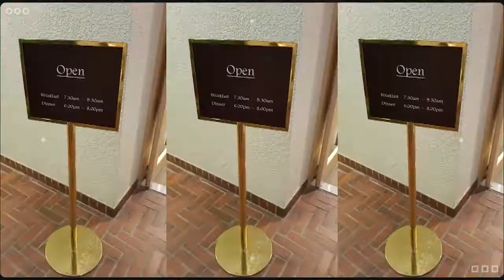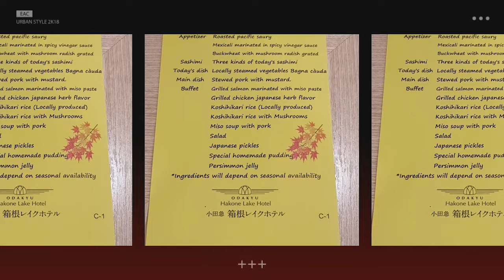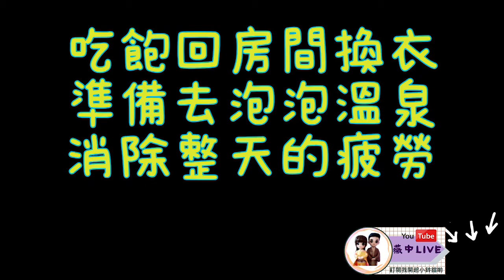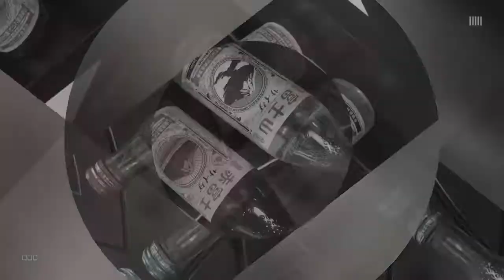【旅遊住宿】富士山 伊豆國家公園 小田急箱根湖飯店開箱 連2日推薦住宿 關東關西14天旅行住宿推薦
喜歡影片記得幫我留言鼓勵+訂閱唷！  小頻道需要你們的支持~
連2日都住溫泉旅館  富士箱根風景真的很美  可息去的時侯遇到颱風剛走完沒多久，箱根區是日本颱風重災區，所以很多行程交通也跟我們原本的預計不同
住 富士山 箱根 蘆之湖 小田急箱根湖飯店 真的很棒喲!!
推薦~~推薦~~

🌸軟體➤Ps、Pr